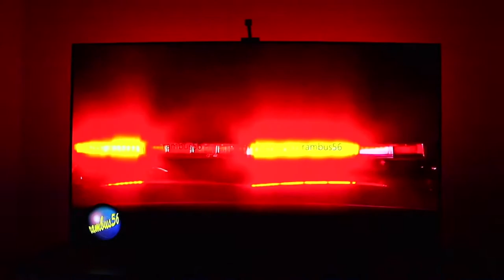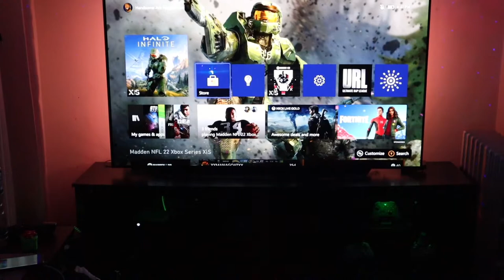My 2021 Gaming Set Up 🎮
I showed y'all me unboxing and the initial set up! it's been about 3 weeks now and I have the final look! let me know what you think 😁 and holla at me if you got game!!

wYse Up!

"It's Turk Time!"

NOW THAT I HAVE EVERYBODY'S ATTENTION:
I'd just like to remind you.. of the MAN thats changing Thursday nights on youtube! Weighs in at about 187-193 poundssss... He hails from Bostonnn, Massachusetts!!. Itsssssssssssssss TurkTime!

If that sounds interesting or good enough for you, join the family, hit that subscribe button and share with a friend‼️ Also don't be afraid to like, dislike and comment on what you liked and/or what I can do better 😅

Semi-Pro 🏈 Northeast Region & National 3x Champ
Somewhere below Zues & keeping my head above Poseidon.
I'm Turk! A athlete turned Actor/Entertainer from Boston Massachusetts, here to entertain you!
Appreciate everyone who gave me a chance and please checc out my instagram page while you're at it!